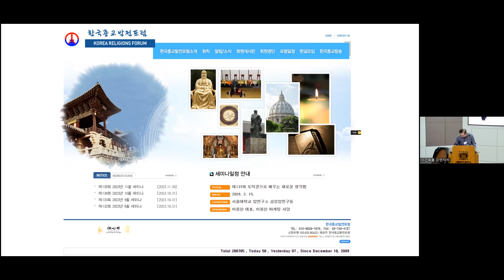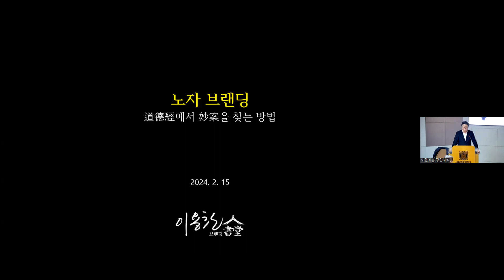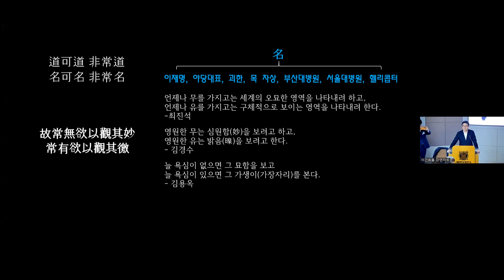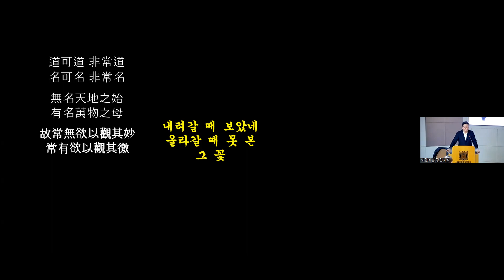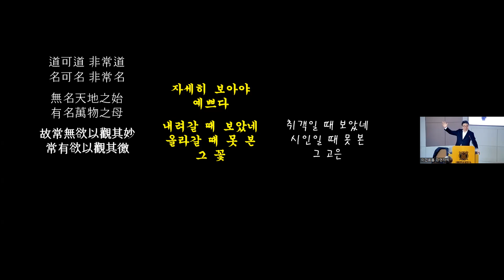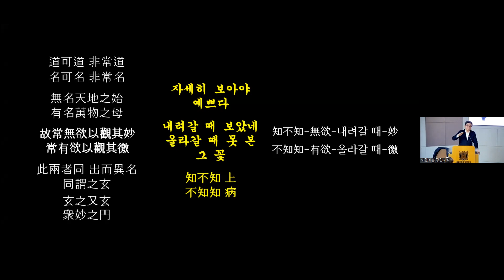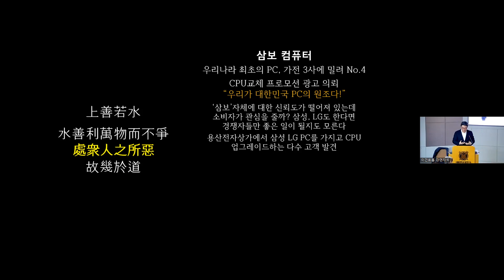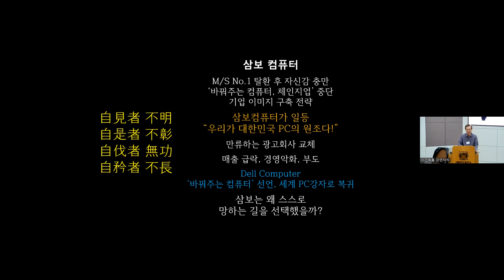종교인문학특강 : 제137회 도덕경으로 배우는 새로운 생각법, 이용찬 대표, 이용찬 마케팅 서당